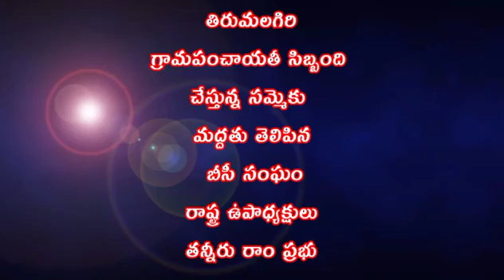గ్రామ పంచాయతీ సిబ్బందిని పర్మినెంట్ చేయాలి||బీసీ సంఘం ఉపాధ్యక్షులు తన్నీరు రాం ప్రభు